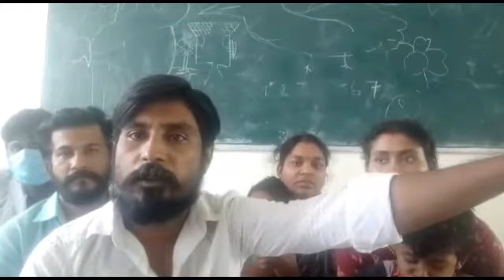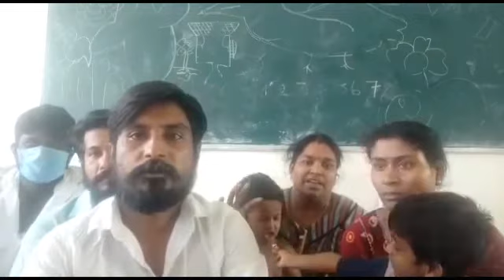திருவாடானை அரசு கல்லூரியில் தனிமை படுத்தல் வார்டில் இருப்பவர்கள் தங்களுக்கு உயிர் பயம் உள்ளதாகவும்,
திருவாடானை அரசு கல்லூரியில் தனிமை படுத்தல் வார்டில் இருப்பவர்கள் தங்களுக்கு உயிர் பயம் உள்ளதாகவும், குழந்தைகளுக்கு பால் கூட தர மறுக்கின்றனர் என்றும், மேலும் இங்கிருந்த ஒரு நபருக்கு கொரனோ உள்ளது உறுதி செய்யப்பட்டுள்ளது. அதனால். இங்கு இருந்த வே பயமாக உள்ளது. கொரனோ பாதித்த நபர் பற்றி எதுவும் செல்ல மறந்து வருகிறார்கள். கொரனோ பாதிப்பு உள்ள பகுதியை சீல் வைக்கும் அரசு இங்ச எங்களை 2ண்டுகொள்ளாமல் உள்ளனர். மேலும் மரியாதை குறைவாக நடத்துகிறார்கள். என்று தனிமை படுத்தப்பட்ட வார்டில் உள்ளவர்கள் புலம்புகின்றனர்'